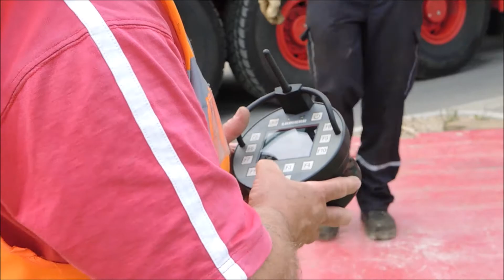Liebherr LTM 1750 9.1 Mobile crane Liebherr LTM 9.1 assembly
Autocrane Liebher LTM 1750 9.1 technical data:
Max. load capacity 750 t, at radius 3.00 m, Telescopic boom from 16.30 m, Telescopic boom up to 52.00 m, Lattice jib from 6.0 m, Lattice jib up to 91.0 m, Drive engine/make Liebherr, Drive engine 8-Zylinder-Diesel, Drive engine/power 505 kW Number of axles 9,Crane engine/make Liebherr, Crane engine 6-Zylinder-Diesel Crane engine/power 300 kW, Drive/Steering standard 18 x 8 x 18 Driving speed 85.00 km/h, Total ballast 204.00 t